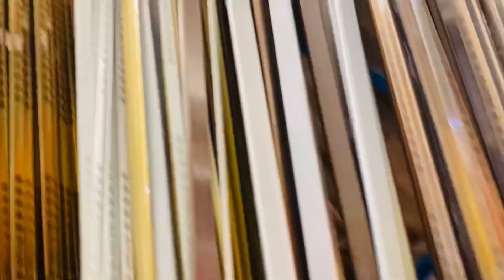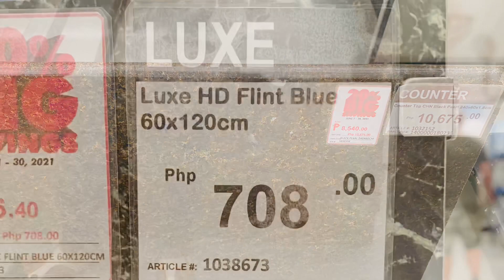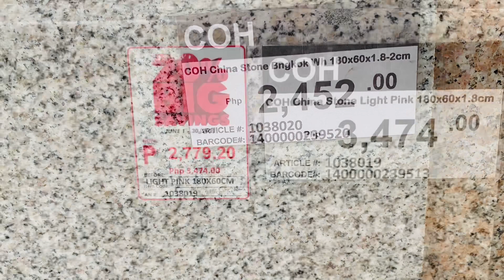LOOKING FOR COUNTERTOP AND WALL TILES | PULL-OUT BASKET FOR CABINET | Leah Demecillo